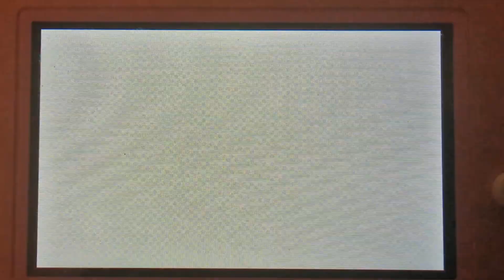Teaser for my livestream this Saturday 👀